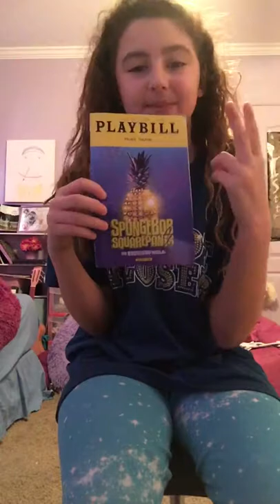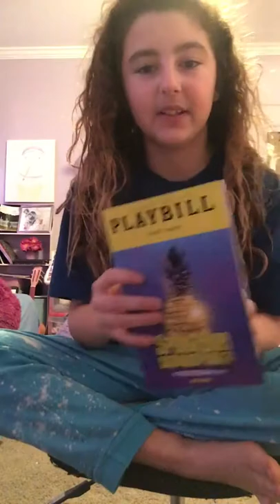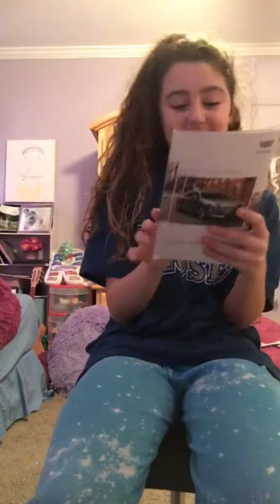Spongebob Broadway REVIEW: my SECOND time!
BEST. SHOW. EVER. INVENTED!